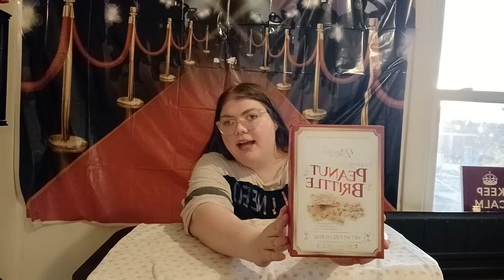Trying Traditional Christmas Foods I've Never Had!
-MP3Caprice.com

-httpsdownloads.khinsider.comgame-soundtracksalbumsonic-adventure-2-original-sound-track1-